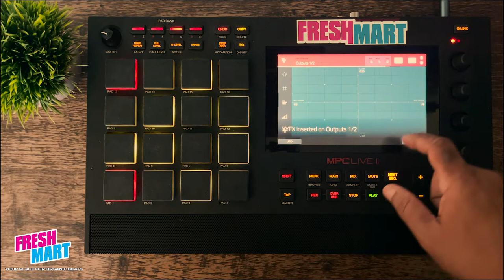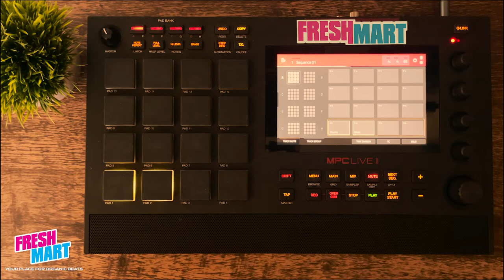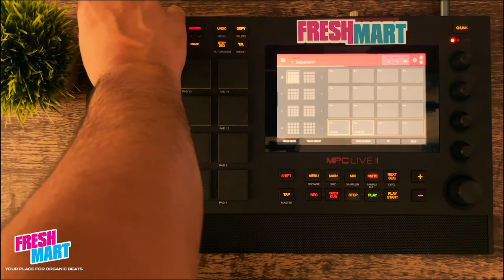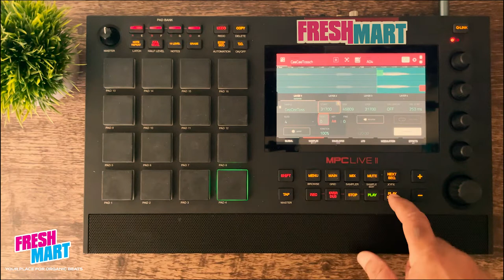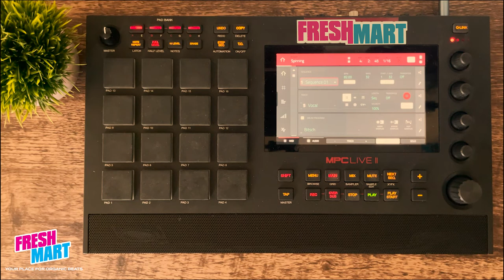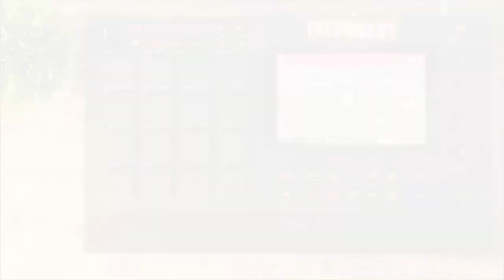FreshMart - Throwaway Beat Session. Several boom bap beats created over the ‘22 Summer.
Shout out to all the hip hop heads and all the influencers keeping real hip hop alive. hiphop hiphopforever hiphopbeats boombap lofi oldschoolhiphop vinylrecords sampling akaimpc mpclive beatmaker homestudio beats beatsession #
@DJPremier @BRealTV DJ Jazzy Jeff - Topic
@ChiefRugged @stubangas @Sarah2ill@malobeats